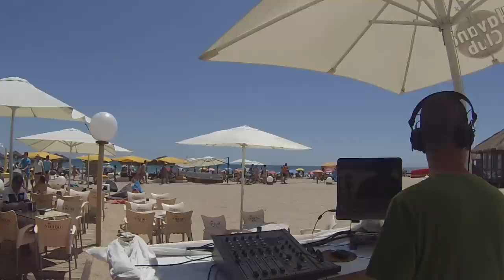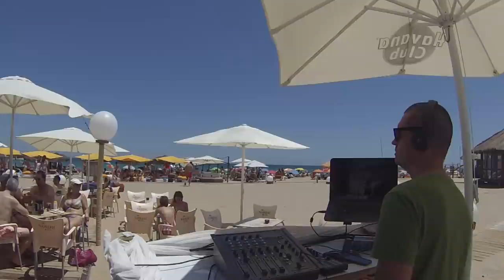Soulful House Mix DJ Set - Sesión Soulful House Music | Jose Ródenas DJ 2014.07.05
Sesión Soulful House y algo de Nu Disco para finalizar. Grabada el pasado sábado 5 de julio de 2014 en Life Beach Club Playa de Los Arenales del Sol (Elche, Alicante) por Jose Ródenas DJ dentro de la temporada 2014 de las sesiones Happy House On The Beach.

(Channel not monetized, thanks! / canal no monetizado, gracias!)

sesión house 2021
sesión soulful house 2021
sesión deephouse 2021
sesión balearic sounds 2021
sesión nudisco 2021
sesión funky 2021
sesión funk 2021
sesión disco 2021
sesión ibiza 2021
sesión chill out 2021
sesión indie dance 2021

música para tiendas
música para restaurantes
música para chill out
música para zapaterias
música para tiendas de ropa
música para gastrobar
música para beach club
música para hoteles
música para tiendas de moda
música para peluquerías
música para cafeterías
música para pubs
música para bar